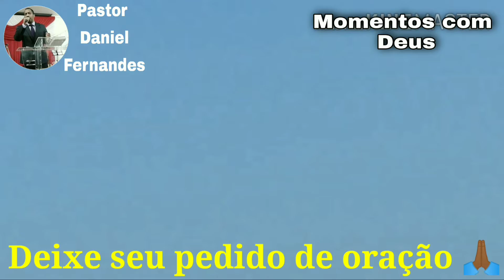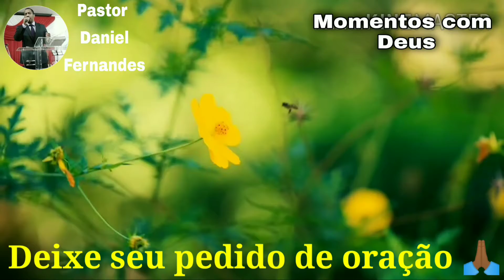Oração da noite de hoje 21 de abril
No vídeo de hoje vamos trazer uma oração da noite poderosa e uma palavra edificante para ao teu coração.
Receba a sua vitória em nome de Jesus🙏🏾

Adquira nossos cursos

Canal Momentos com Deus
Pastor Daniel Fernandes
Minuto da Bíblia sagrada

Canais que costumo assistir😍😍

Pastor Antônio Júnior
Momentos com Deus Adoração
Minuto com Deus
Bispo Bruno Leonardo
Deus poderoso
Momento com Deus
Deus me defenda
Minuto com Deus animação
Gospel general
Fabio Teruel
Pastor Cláudio Duarte
Música gospel
Foco em Cristo

 Parceiro:  @Universo das lutas

Oração cantada
Oração do dia
 Oração do salmos 91
Oração da meia noite
Oração manzotti
Oração ao Espírito Santo
 Oração antes de dormir
Oração padre reginaldo
Oração de hoje
Oração de hoje pastor Antônio Júnior
Oração pastor Antônio Júnior de hoje
Oração pastor Antônio Júnior hj
Oração cantada letra
Minuto com Deus
Oração
Oração da noite Antônio Júnior
Oração da noite padre Alex Nogueira
Oração da noite João Alexandre
Oração da noite Fábio Teruel
pastor Antônio Júnior
Momento de oração com Deus
Grupo de oração